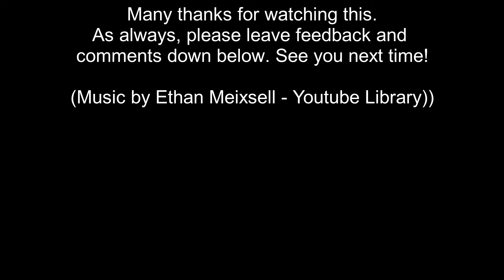"Shadow Tactics: Blades of the Shogun" Mission 6 playthrough (no badges/challenges)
Hey all,
Here's the first run through of the "Spies in Hida Village" mission.  I only got 1 badge (by accident) on this first time.  Please watch the next one to see me get more.

Please let me know if you're enjoying these videos.